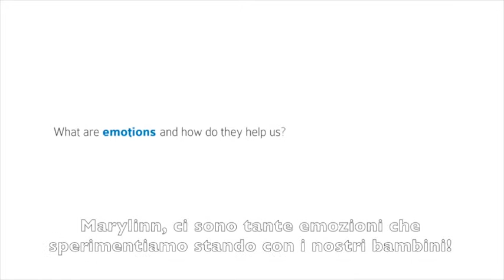EQP1 2 Marylinn Jorgensen subITA